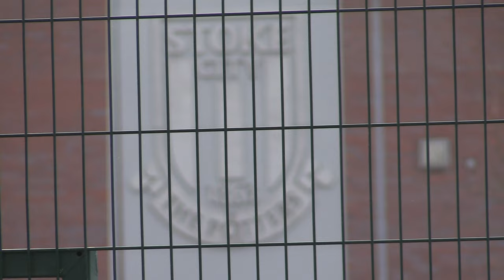Jakob Haugaard Interview - Stoke City Supporters Branch of Denmark (Del 1) Eng subs available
Mathias fra Stoke City Supporters Branch of Denmark, var så heldig at blive inviteret indenfor, på Clayton Woods, for at få en snak med Jakob Haugaard.

Kig forbi vores facebook-side, for at lære mere om os, og deltag i diverse snakke om Stoke City.